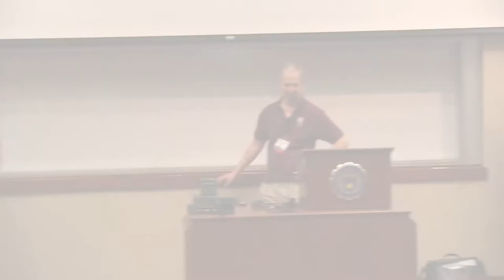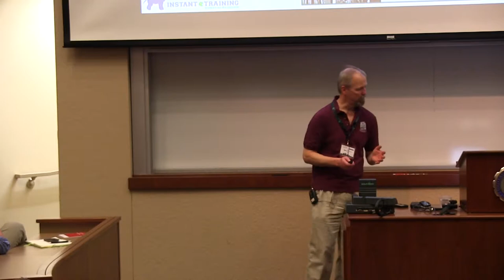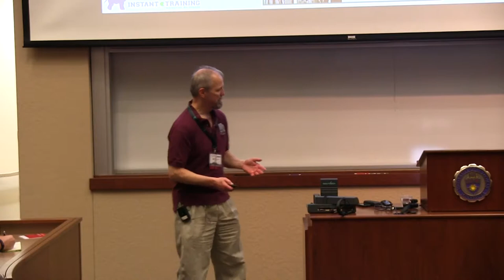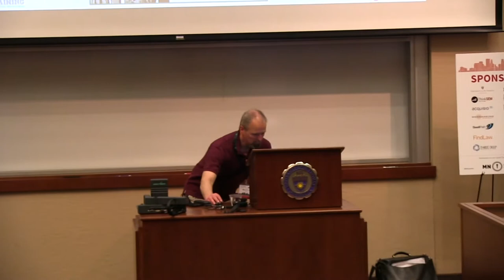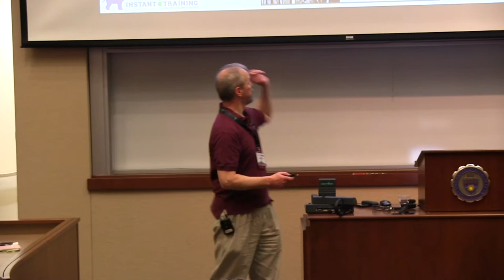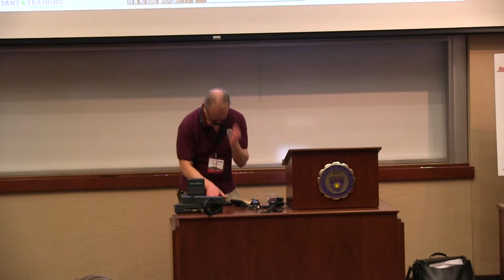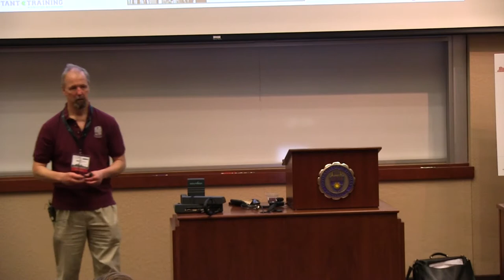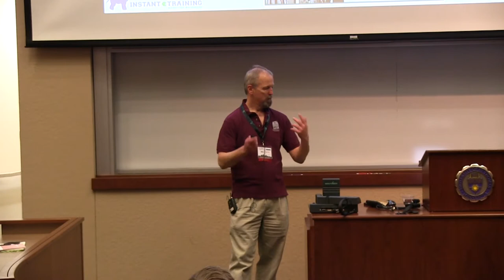2014 MnSearch Summit - Eric Enge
At the inaugural MnSearch Summit on June 27th, 2014, Eric Enge delivered his presentation: "Google’s Hummingbird: Where it’s Been and Where it’s Going."